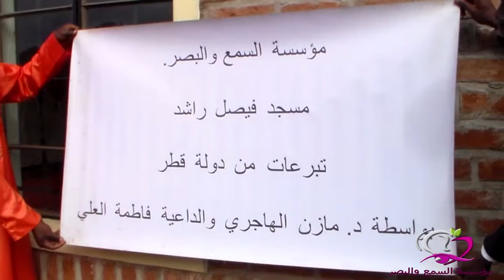Katema, Mangochi, Malawi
Masjid official opening